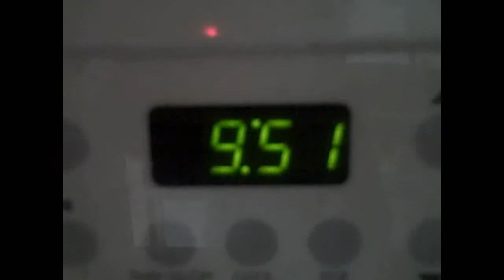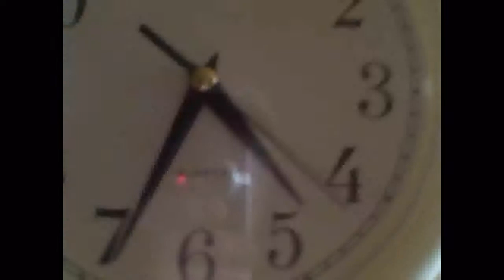Laws Vlog 242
A sleepy kinda Sunday, Fix the kitchen clock battery. September 9 2012